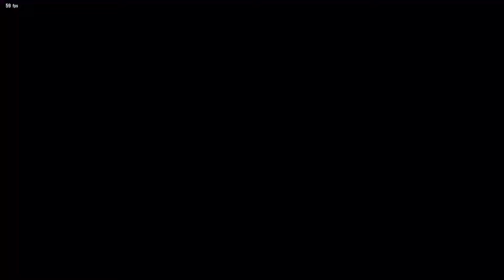5 things I learnt while in Korea.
Learnt a lot in Korea but implementing everything will be a monthlong process. Join me on my journey over Twitch!

Also posting content on twitter

Timestamps:
0:00 General info about my trip to Korea
1:01 1. Awareness
5:30 2. "On the fly"
9:09 3. Patience
12:22 4. "Less is more"
14:42 5. "Patient Electric"